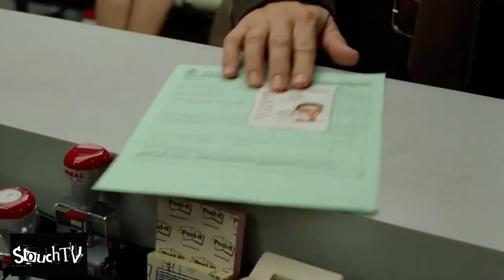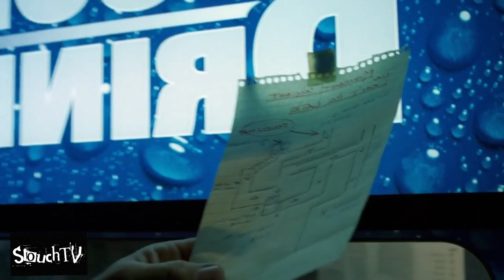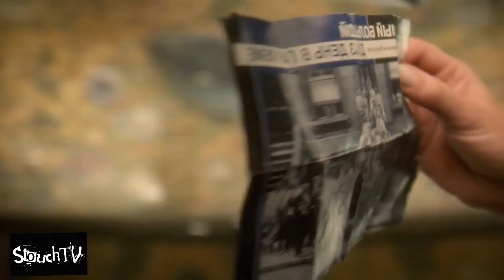This man lived in an airport for 18 years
A Eastern European tourist unexpectedly finds himself stranded in JFK airport, and must take up temporary residence there.